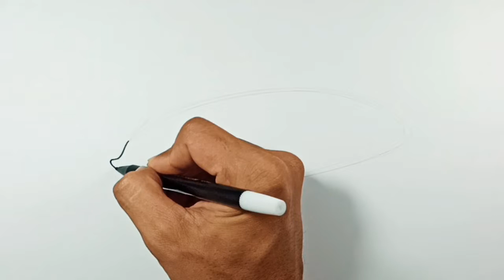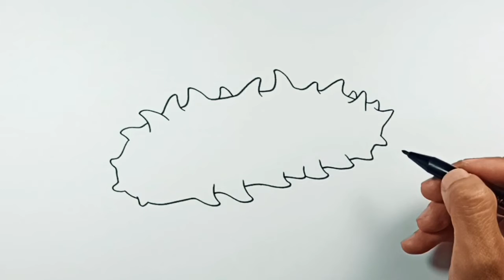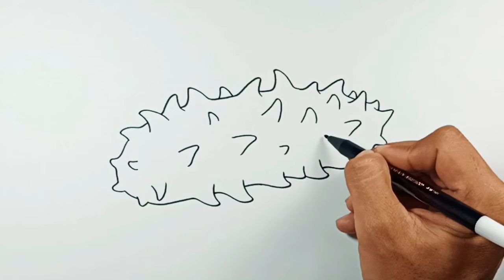How to draw Sea Cucumber